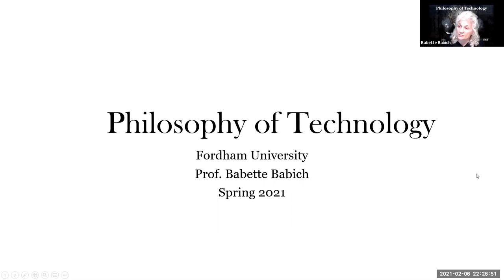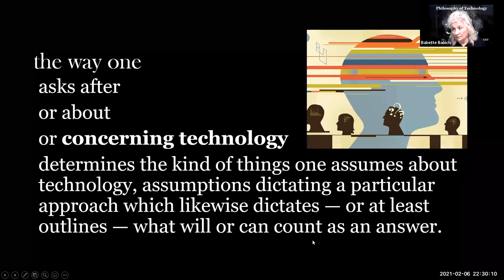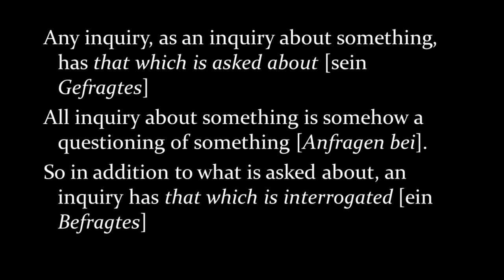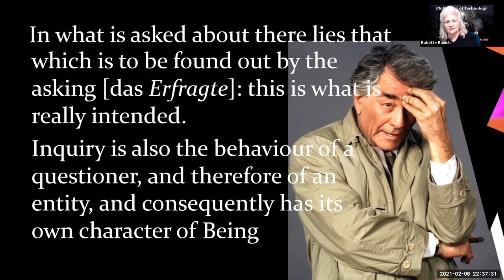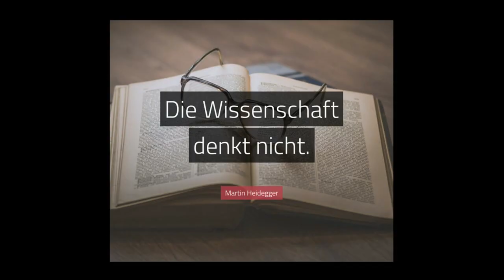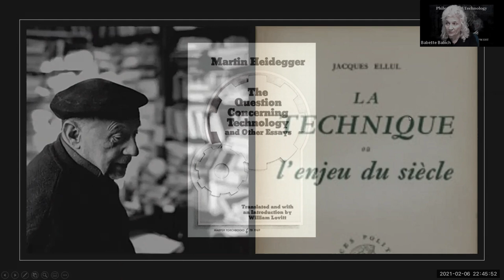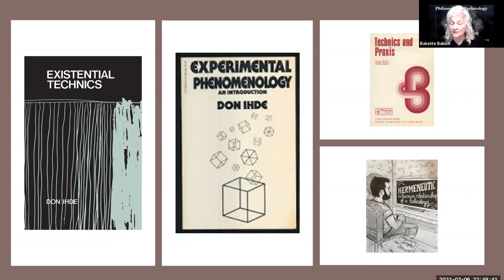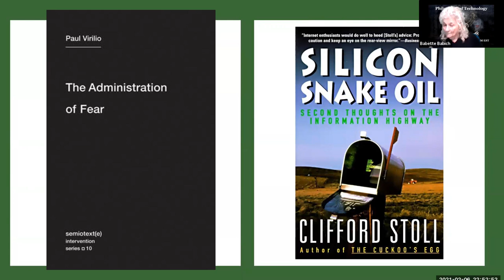On Questioning Concerning Technology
Prof. Babette Babich
Fordham University
2021